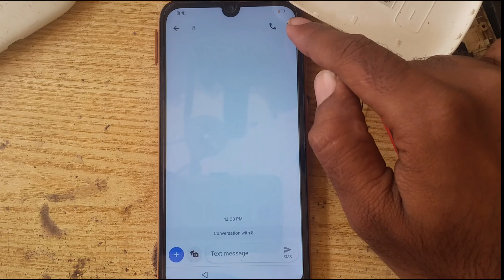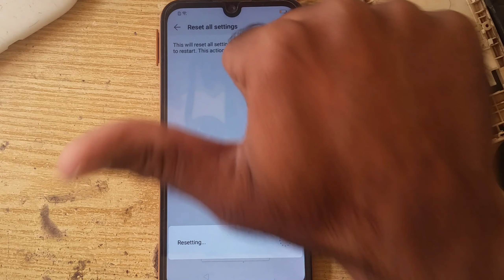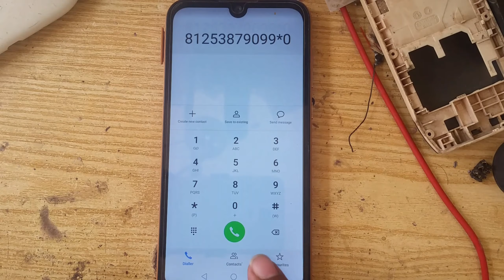huawei Y5 2019 FRP bypas Without PC Verify Your Account Huawei Y5 2019 AMN-LX9 Frp Bypass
doston bahut hi latest file hai ye is file ke

 andar pahle aap fastboot problem solve kar sakte

 hain uske bad mobile phone ko easily unlock bhi kar

 sakte hain file purchase karna chahte hain

 comment box mein aap raabta Karen
                 sooooo
           My WhatsApp number

                 Jazz Digit 4G 2In1 file

 Jazz Digit 4G fastboot and unlock fix 2in1 file download
 link...🇵🇰👇👇👇

online frp unlock services
verify my email account
verify account
verification account
frp unlock
how to verify email account
how to verify your email account
verify my account
my email verification code number
verify gmail account with phone number
how to verify email
gmail account verify phone number
verify your phone number
verify your email
samsung frp helper v0 2
how can i verify my email account
how to verify your email
how to verify my email
how to verify my email account
verified email account
verify my gmail account
my email verification code
frp remove
frp bypass samsung
verify my email
apple email verification code
verify your account
email code verification
remove frp lock
email verification code apple id
email verify code
confirm this is your account
vnrom
samsungfrp2020
verify apple id email
verification for apple id
confirm your account
frp reset
addrom bypass
vnrom bypass
technocare apk
addrom
frpfile
frp bypass apk download
bypass frp addrom
vnrom frp
frp addrom
frp vnrom
frp bypass addrom
technocare apk download
addrom frp bypass
vnrom bypass apk
addrom bypass frp
frp bypass apk 2020
frp apk
frp bypass apk 2019
msa frp bypass
addrom frp
vnrom frp bypass
frpfile apk
bypass addrom
bypass apk
techeligible

 Nokia 110 TA-1192 security code reset Nokia TA 1192 master reset code security code reset without PC

Oppo a3s LCD display replacement

Only official released Bannari area allowed for Samsung problem solution

YouTube monetization on and black dollar problem to Green dollar solution